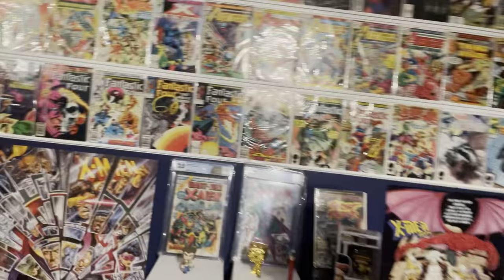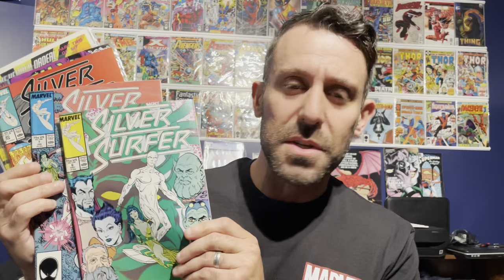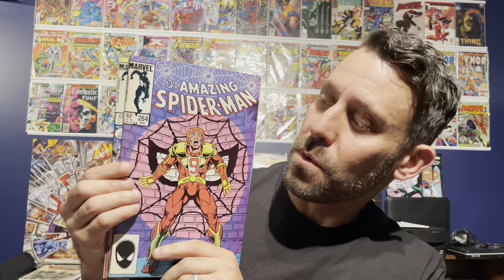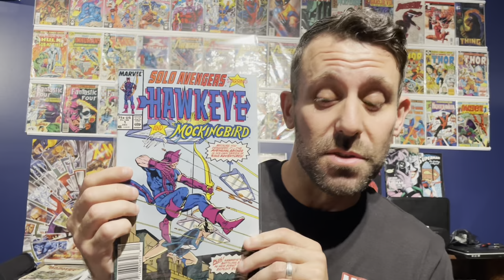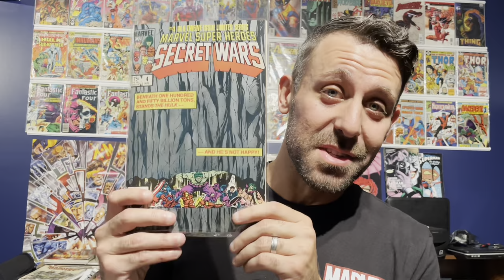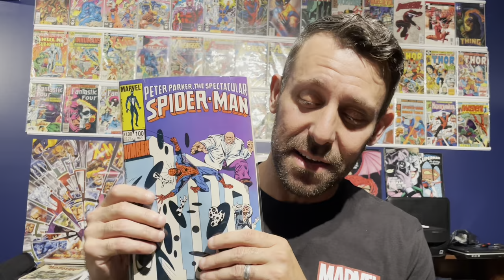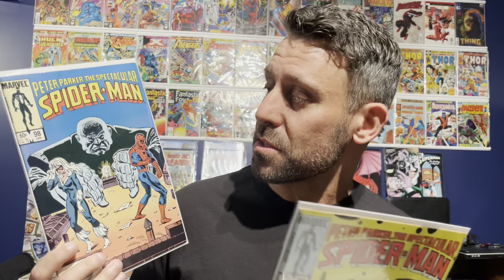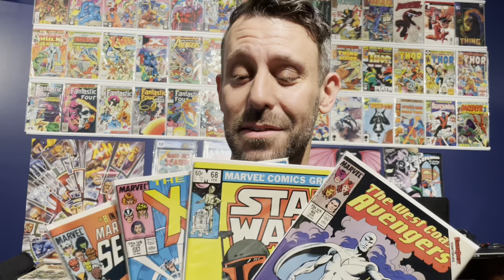INCREDIBLE Garage Sale COMIC HAUL!!! But did I get TOO good of a deal?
I go hunting for comic books at a garage sale down the street and come home with one of the BEST COMIC HAULS of my LIFE!!! But I can’t help but wonder… did I pay TOO LITTLE for this amazing collection?